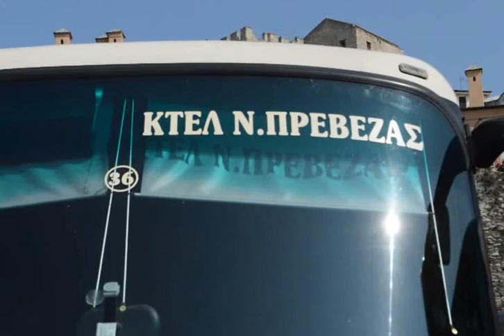Λεωφορεία ΚΤΕΛ Ιωαννίνων και Πρέβεζας στην Καβάλα